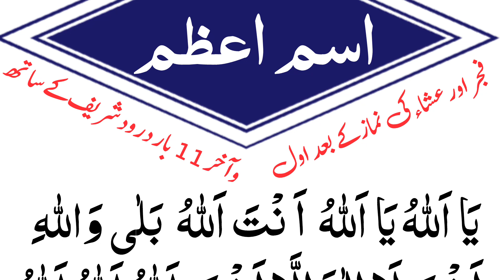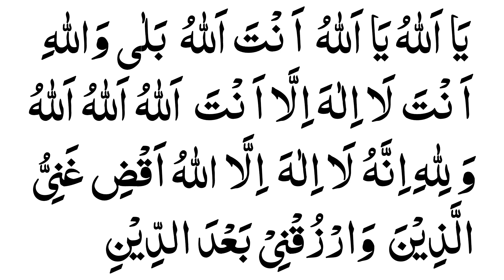Most Powerful Isme Azam | Ya Allah Ya Allah Anta Allah Bala Wallah | Wazifa For Isme Azam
In this video we will learn a powerful wazifa for Isme Azam.

Topics Covered:-
Isme Azam kia he
Har Murad Poori Hone Ka Wazifa
Ism-e-Azam Ke Wazaif
Most Powerful Isme Azam
Ya Allah Ya Allah Anta Allah Bala Wallah Wazifa For Isme Azam
Ism-e-Azam Ki Duain
Duas For Isme Azam
Isme Azam ki Fazilat
Dua For Every Need